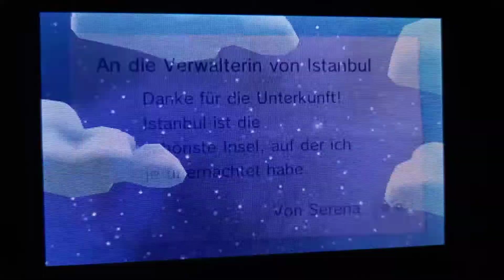Tomodachi life Sailor Moon Dic Serena Loves Gold Coins!